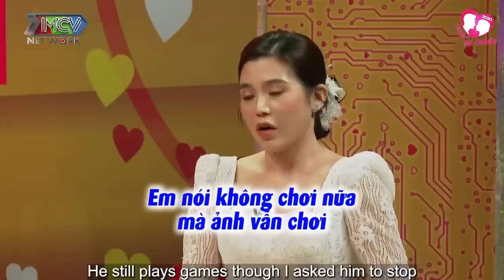Sống Thử Với Nhau Thì "TRONG SÁNG" Nhưng Lúc Cưới Thì Bác Sĩ Bảo Cưới | Chuyện Vợ Chồng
Sống Thử Với Nhau Thì "TRONG SÁNG" Nhưng Lúc Cưới Thì Bác Sĩ Bảo Cưới